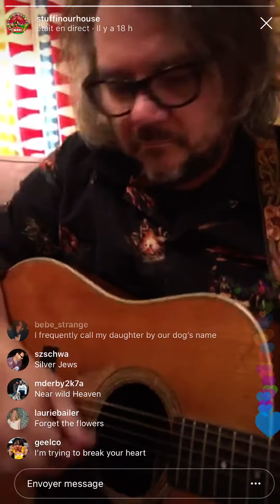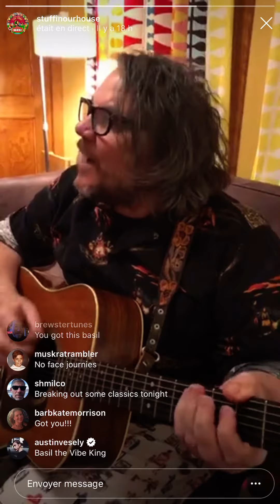Jeff Tweedy : Red Eyed and Blue